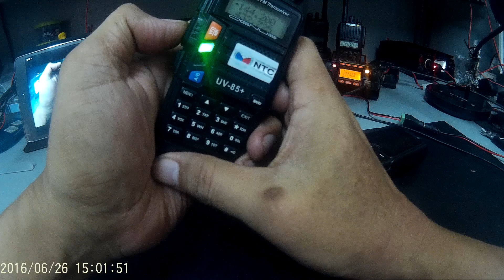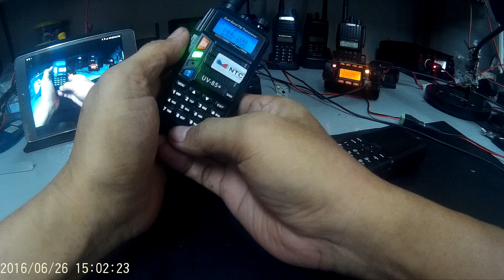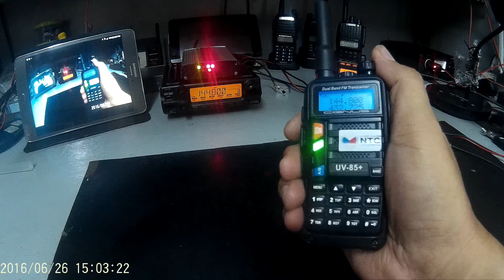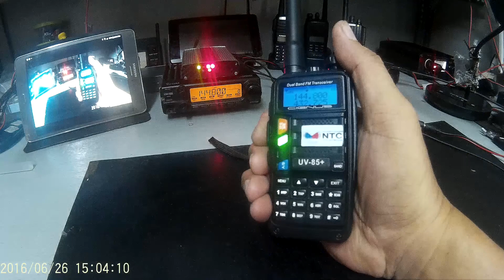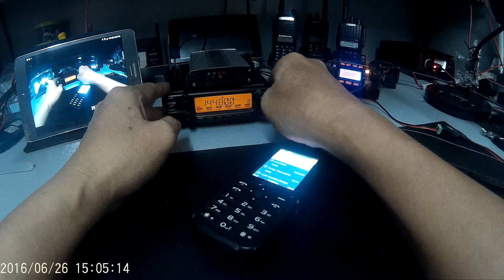Talking Repeater Controller ver2.3